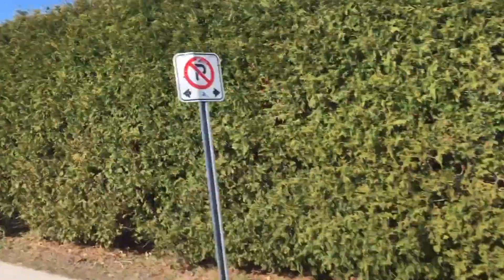pandemic New Year